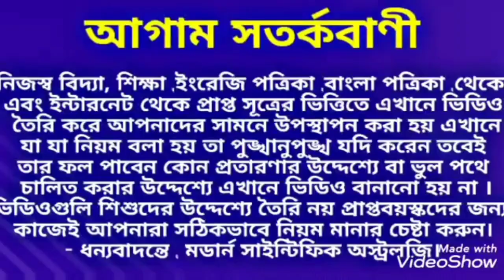চৈত্র অমাবস্যার দিন থেকে 5 রাশির জাতক-জাতিকাদের ভাগ্য চমকাতে চলেছে। Modern_Scientific_Astrology.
চৈত্র অমাবস্যার দিন থেকে 5 রাশি জাতক জাতিকাদের ভাগ্য চমকাতে চলেছে।